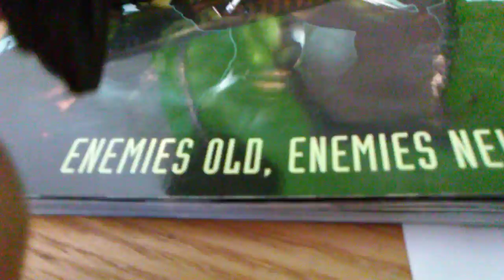Part8 venom /venom climbing building scene